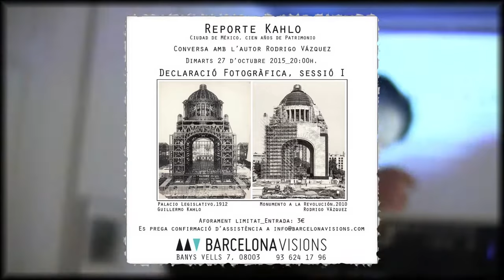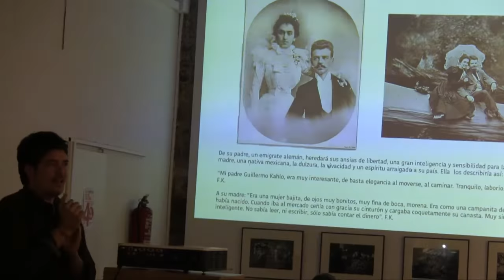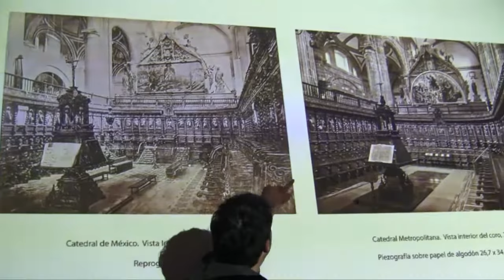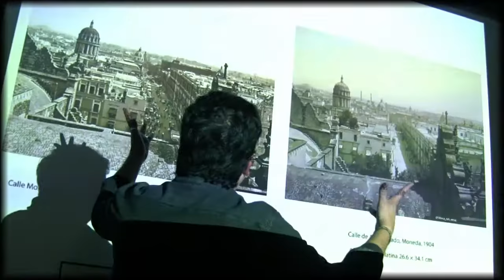Bcn visions- 2015 declaraciones fotográficas- RODRIGO VÁZQUEZ.(México) ciclo fotográfico .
DIRECCIÓN -JOAN TEIXEDOR
RODRIGO VÁZQUEZ- 2015- MÉXICO
FOTOGRAFÍA ANTIGUA.

DocuMentalidades mini spots
MARCUZZI gonzalo.